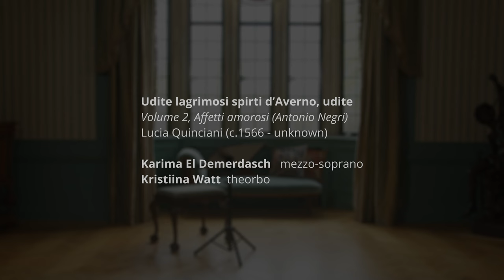Lucia Quinciani - Udite lagrimosi spirti d’Averno, udite | VBShowcase 2022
The fourth video in our 2022 VBShowcase series, celebrating the work of women composers of the baroque era, with performances by female musicians:

Udite lagrimosi spirti d’Averno, udite by Lucia Quinciani

Udite, lagrimosi spirti d'Averno,
Udite nova sorte di pena e di tormento.
Mirate crudo affetto
In sembiante pietoso
La mia donna crudel più de l'Inferno.

Ye tortur'd spirits, hear, that in Avernus' doleful regions dwell,
Hear a new torment I endure;
See under pity's mask conceal'd
A horrid kind of love. She I adore
Loads me with greater sufferings still than your hell.

Sadly very little is known about the female, Italian composer Lucia Quinciani [c.1566 - c.1615]. She is thought to have worked in Verona and Venice, based on the positions and location of her teacher. Quinciani was a pupil of the talented Marc' Antonio Negri, whose second collection of monodies and duets titled Affetti amorosi (1611) included her only published composition. Udite, lagrimosi spirti d'Averno, udite is regarded to be the first monody published by a women.

The text for Quinciani's monody is the beginning six lines of Mirtillo's famous lament from Battista Guarini's Il Pastor Fido. This poem was very popular with composers at the time with Monteverdi, Marenzio and Schütz among the composers that set parts of it to music.

This intimate monody is beautifully performed for our VBShowcase series by Karima El Demerdasch (mezzo-soprano) and Kristiina Watt (theorbo).

Video & Audio: Ben Tomlin Productions